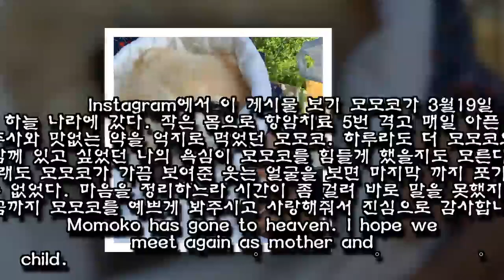매일 아픈 주사와 맛없는 약 줘서 미안해···무지개다리 건넌 반려견에 사유리가 남긴 눈물의 편지